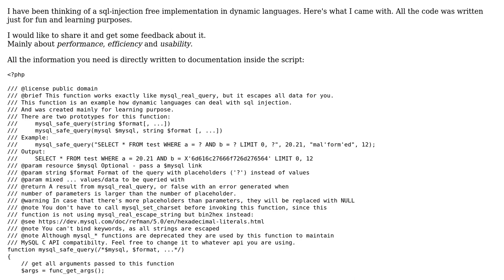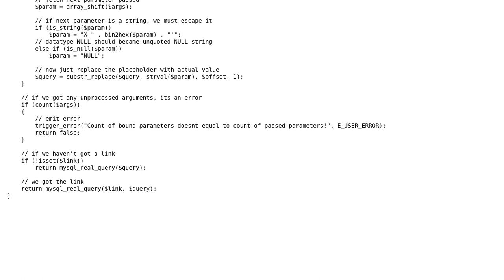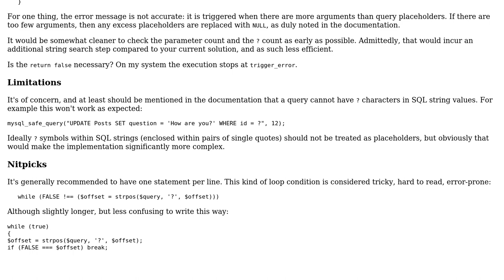Code Review: mysql_safe_query()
With thanks & praise to God, and with thanks to the many people who have made this project possible! You are responsible for your own actions.